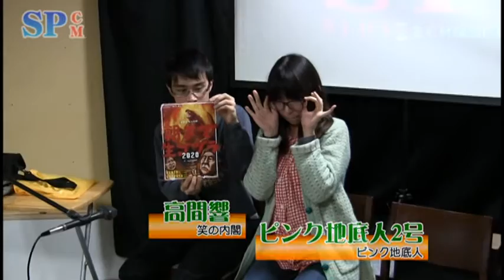【SPCM】笑の内閣『朝まで生ゴヅラ2020』告知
笑の内閣10周年最後の公演は、もし怪獣が現れたらを描くシミュレーションコメディ！
只今、公演初日14日前まで購入可能な先得決済14を発売中！